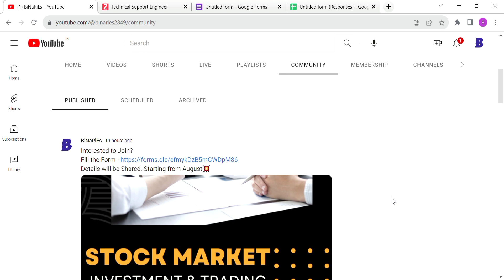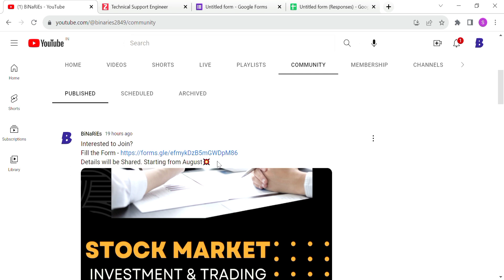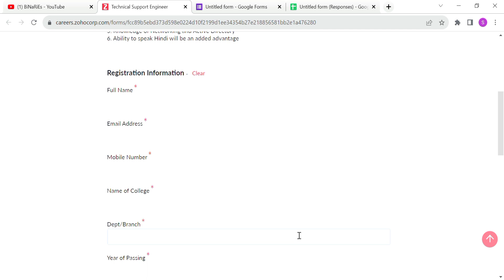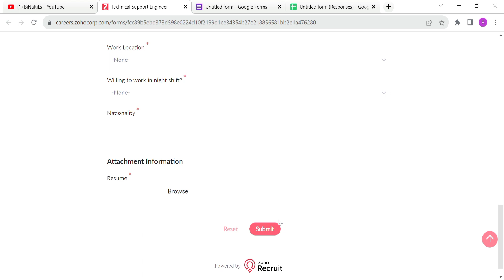Zoho Latest Off Campus Recruitment | Chennai, Delhi & Trichy | BiNaRiEs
In this video, I will be discussing with you about the Zoho Off Campus Recruitment

Stock Market Course Interested to Join?